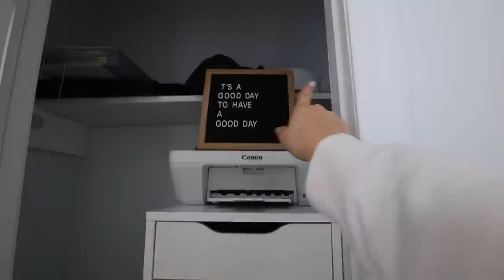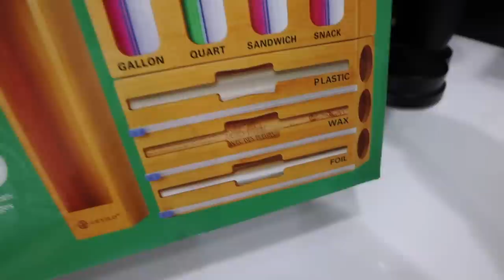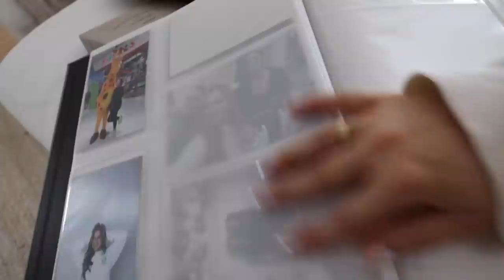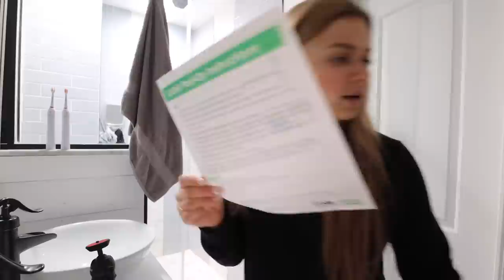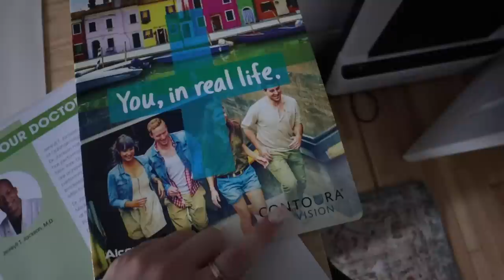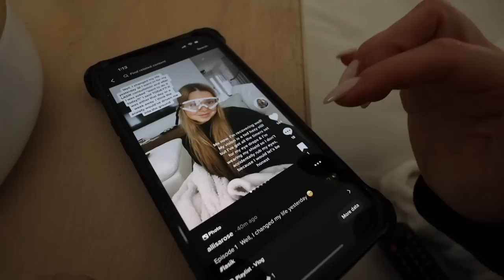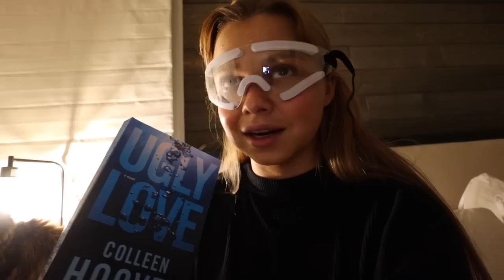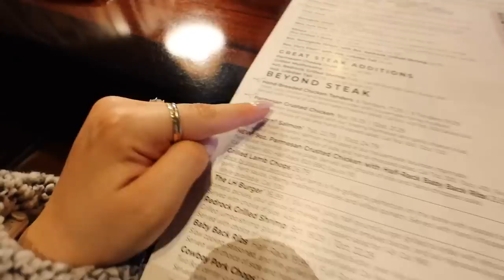OVER 1 HOUR WEEKEND VLOG: I got LASIK eye surgery!!! recover with me, life updates & MORE!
Today's Links:
Label maker
Ziplock organizer
Workout gloves
Napkin Holder
Eye drops